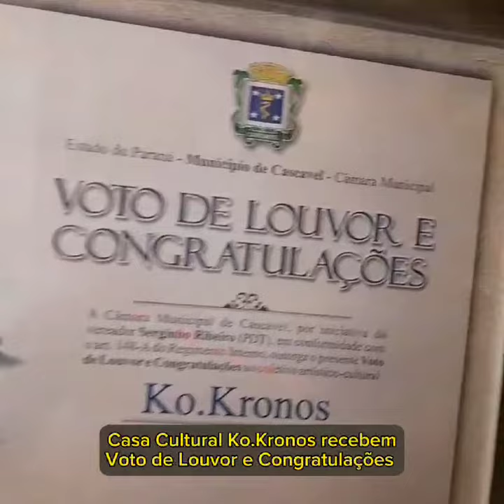Casa Cultural KO.KRONOS recebe Voto de Louvor e Congratulações da Câmara Municipal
Que honra a minha em ser o autor da homenagem à Casa Cultural Ko.Kronos aqui em Cascavel. Parabéns ao brother José pelo empenho e dedicação!